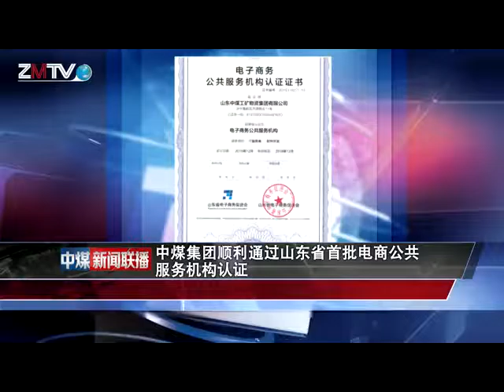中煤新闻联播第十期 China Coal Group News Episode 10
China Coal Group News